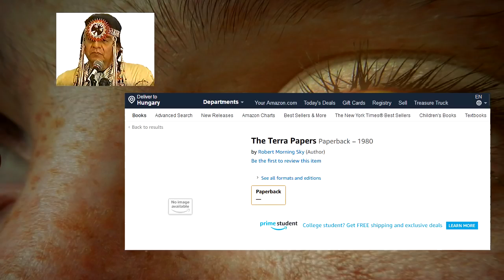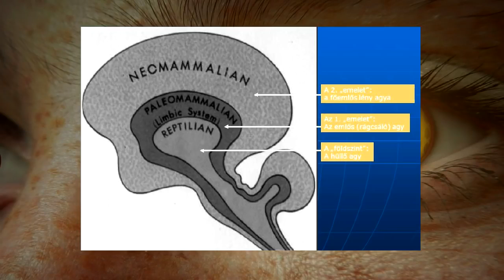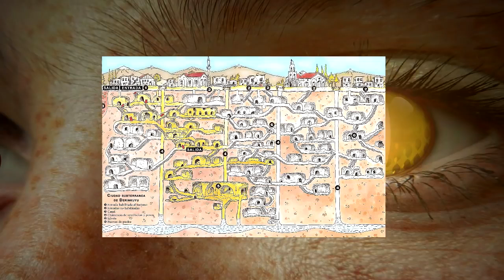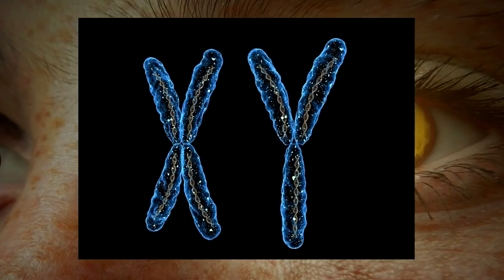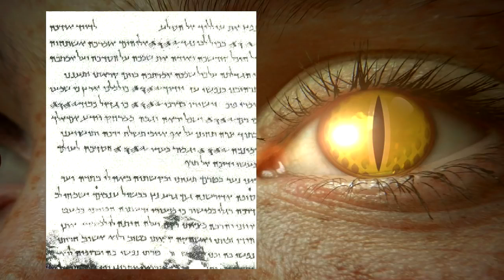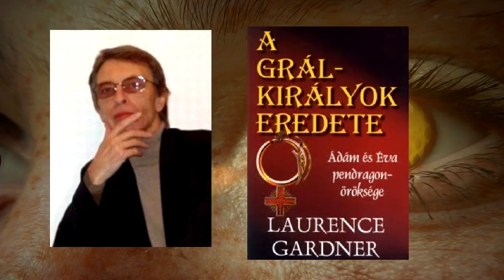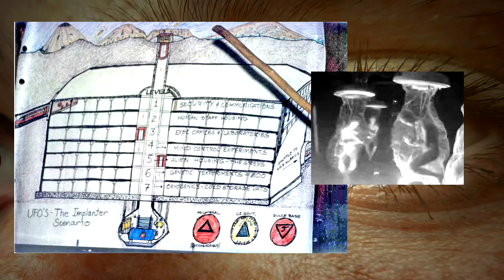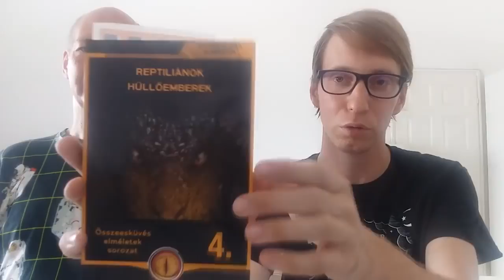Arany László - Miskolci László: Reptiliánok, avagy hüllőemberek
Az emberi faj rejtélyes eredete. Kapcsolatok földönkívüliekkel.

A gyíkemberek-elmélet nagyon kevés emberhez köthető. Lekövethető, hogy ezt az egész gyíkember sztorit öt ember találta ki. Hitelességük gyakorlatilag nulla, szakmaiságok lekövethetetlen. Gazdasági vállalkozásban hazudoznak. Soha, semmit sem bizonyítanak. Agyrémeikhez sokan csatlakoztak, hisztéria-kampányukkal folyamatosan árasztják el a világot.